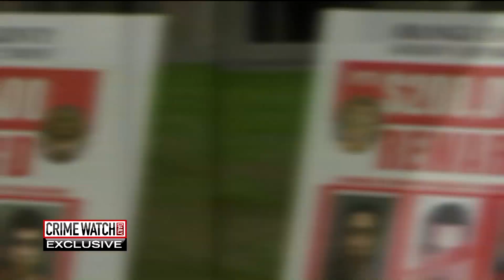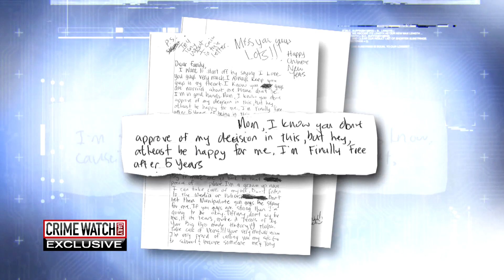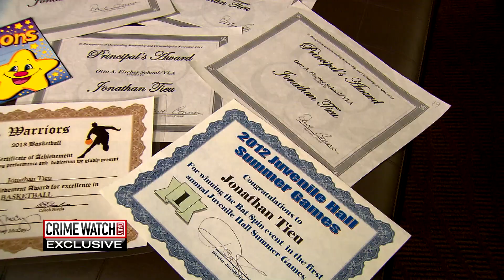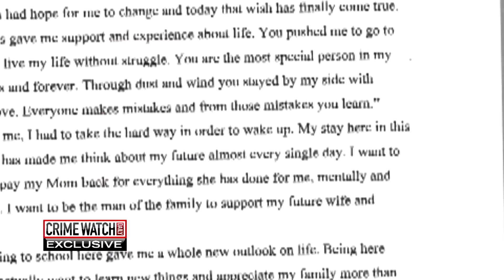Exclusive: Family of Captured O.C. Fugitive Speaks Out - Crime Watch Daily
In a Crime Watch Daily exclusive, Jonathan Tieu's family reveals why he shouldn't have been behind bars in the first place.